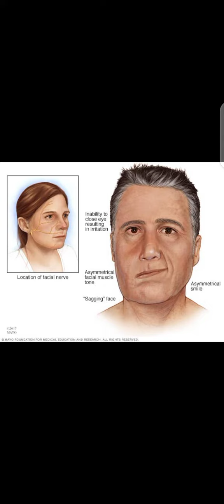Infra and supra nuclear lesions#Drmalaikanoor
anatomy#physiotherapy